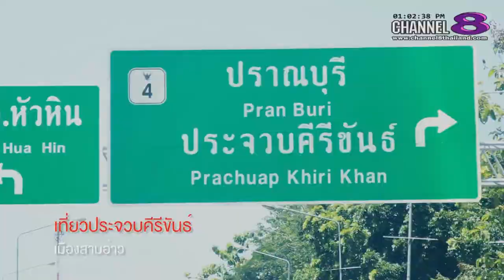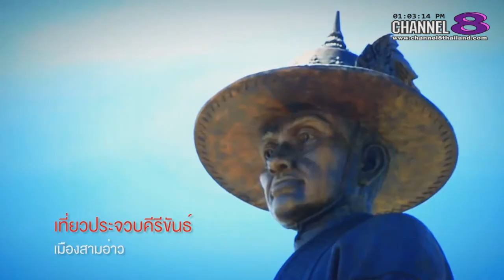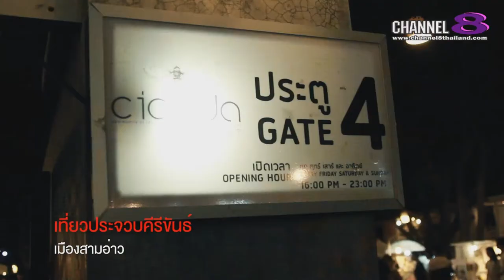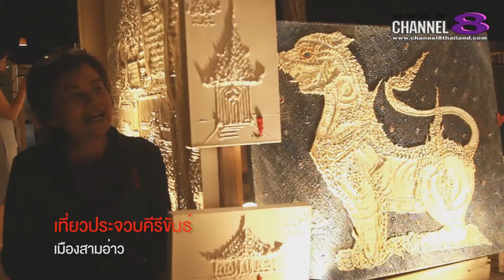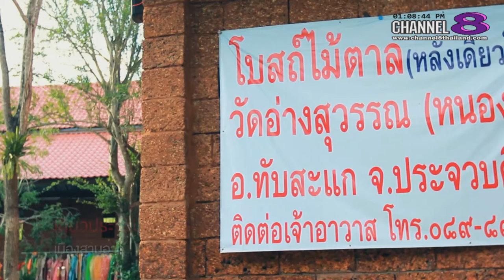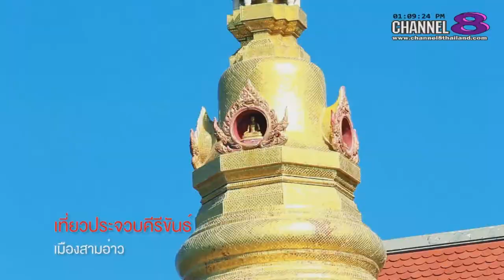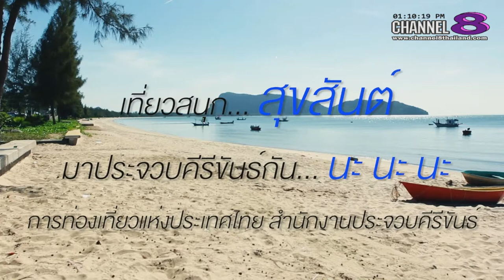เที่ยวประจวบคีรีขันธ์ เมืองสามอ่าว